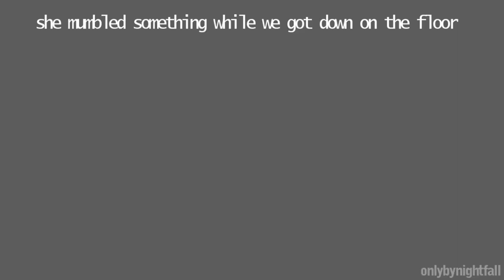❝that boy is a ＭＯＮＳＴＥＲ❞ [frank/brad]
i've been practicing with some masking and whatnot
and also.. i really like this pairing oops
anyway, enjoy not many people like this kind of stuff on youtube so i don't know why i've made it -- ANYWHO.

song / monster by lady gaga
pairing / frankie fan and brad majors
movie / rocky horror picture show